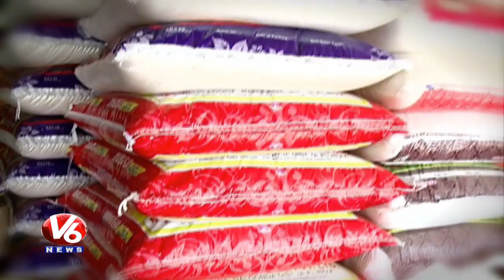Special Story On Food Wastage In India | 44,000 Crore Food Goes Waste Every Year | Spot Light | V6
In today's Spot Light, watch special report on On Food Wastage In India. 44,000 Crore Food Goes Waste in India Every Year.